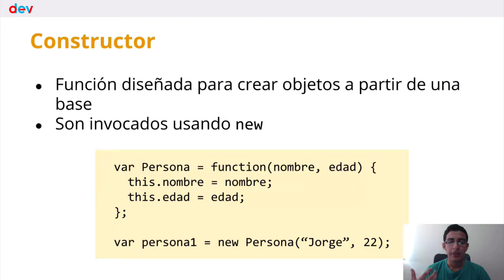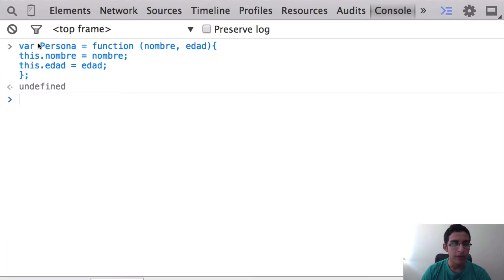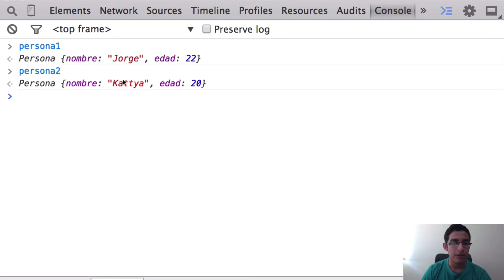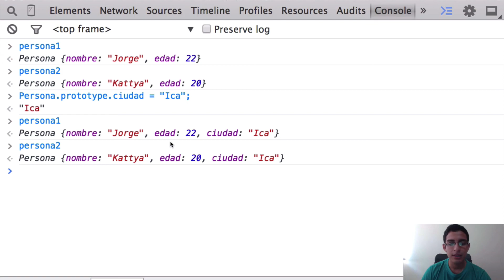JavaScript: Clases, constructores y prototipos